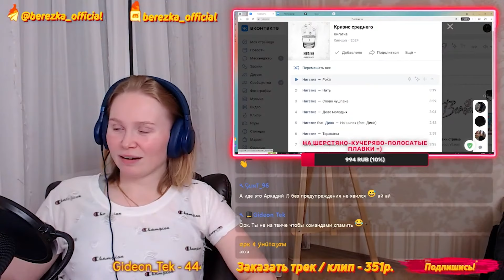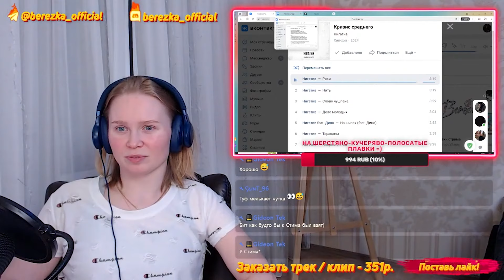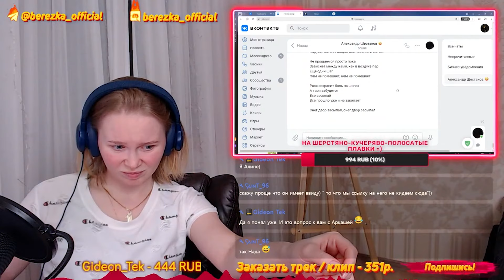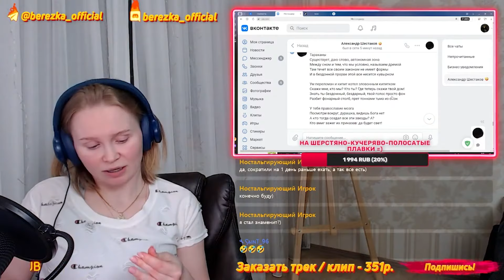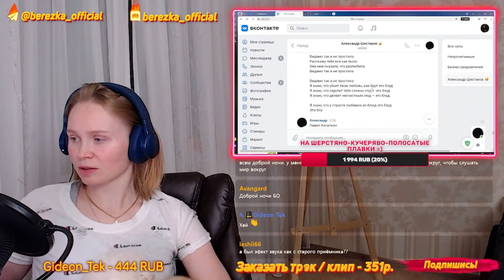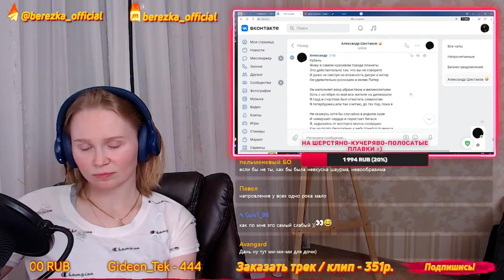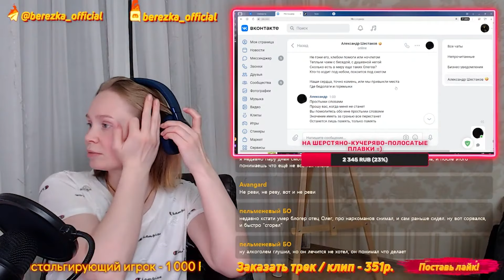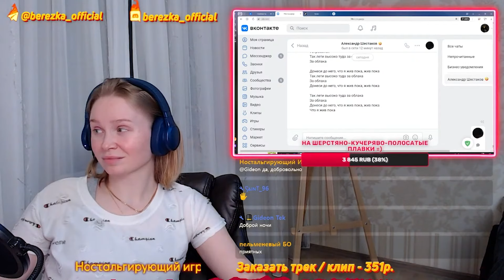Реакция на альбом Нигатив - Кризис среднего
Пройдя по этой ссылке вы можете

🎩 Любое видео до полутора часов - 2555р, полтора часа и более - 3666р
🎩 Заказать альбом до 15 треков - 3024р, ( больше 15 треков: + 1 трек - 351р)

таймкоды:
00:00 Начало
 00:34 Роки
11:17 Нить
 18:16 Слово чушпана
 24:01 Дело молодых
29:08 На шипах (feat. Дино)
34:53 Тараканы
44:33 Непростой год
54:32 Blood
01:07:07 Павел Касаткин
01:15:05 Невообразимо( feat. afonya)
01:20:35 Кубань
01:25:22 Двое
01:30:14 Олег
01:38:54 Простыми словами
01:51:29 За облака (Bonus track)